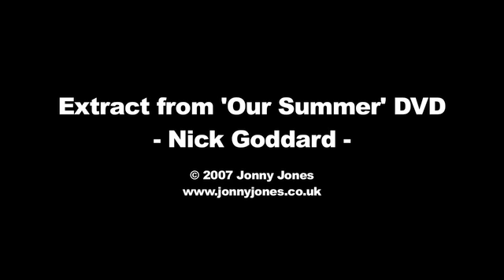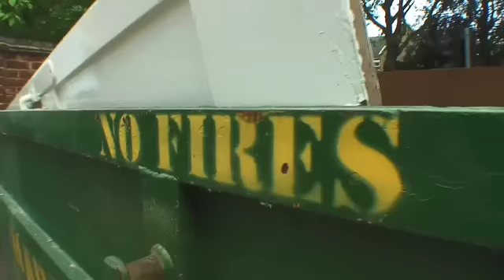Extract from 'Our Summer' DVD - Nick Goddard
An extract from a DVD I made in late 2006.  Mostly for the advantage of my portfolio but also so you can see some of the best riding from the DVD.